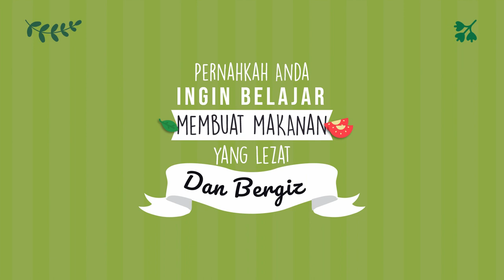Bikin Konten Resep Makanan Pepes Ikan, Bebek Betutu, Nasi Timbel, Nasi Gudeg,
Jasa Edit Video Promosi / Bikin Konten Resep Makanan Pepes Ikan, Bebek Betutu, Nasi Timbel, Nasi Gudeg, atau

Daftar Isi
00:00 - Cara Edit Video Iklan Lapis Legit, Tips Konten Lawar Bali, Tips Iklan Rujak Cingur
00:10 - Contoh Iklan Promosi Resep Makanan Nasi Goreng, Gado-Gado, Sate Padang, Nasi Campur,
00:30 - Contoh Video Promosi Resep Makanan Nasi Uduk, Rawon, Sate Kambing, Martabak,
00:40 - Contoh Konten Branding Resep Makanan Sate Padang, Pecel Lele, Es Teler, Rujak,
00:50 - Resep Makanan Sop Buntut, Rujak, Ikan Bakar, Mie Goreng,